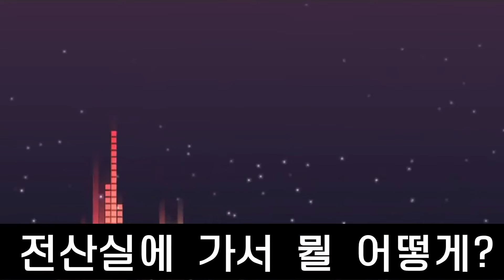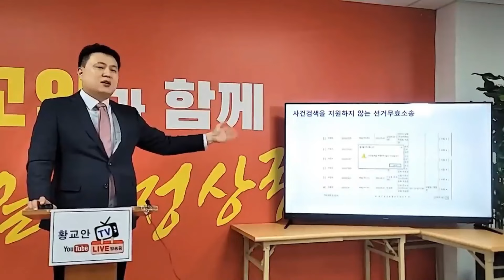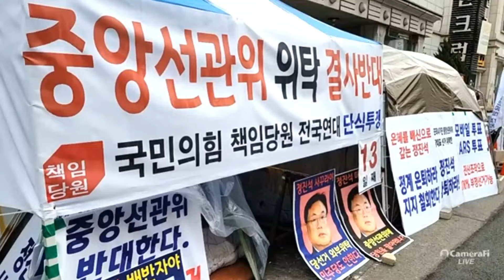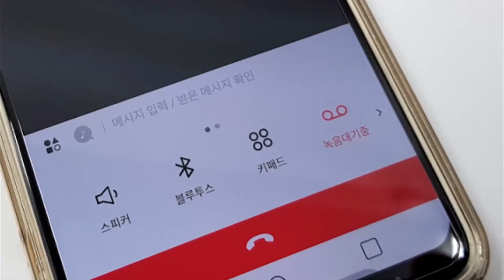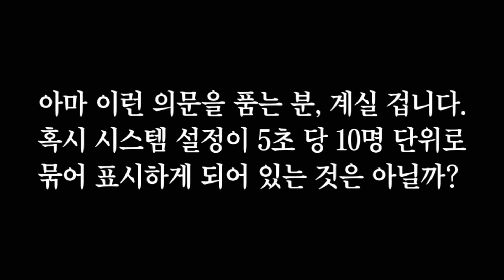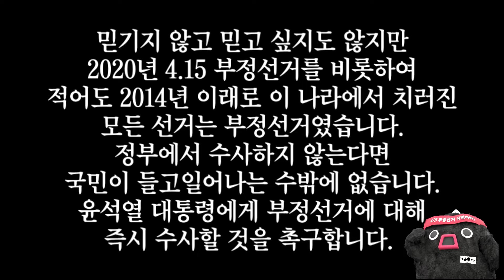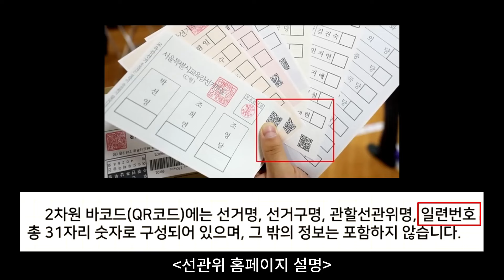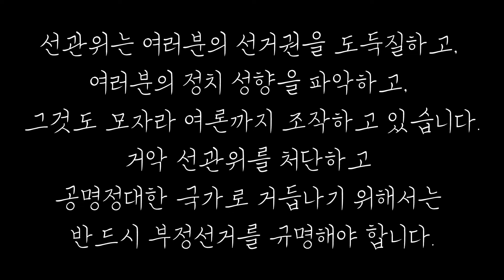[어차피 경선부터 부정] 한동훈? 나경원? 윤상현? 안철수? | 부정에 대해 말할 그렇게 용기있는 사람이 전혀 안보인다